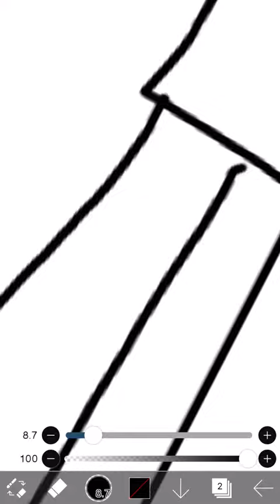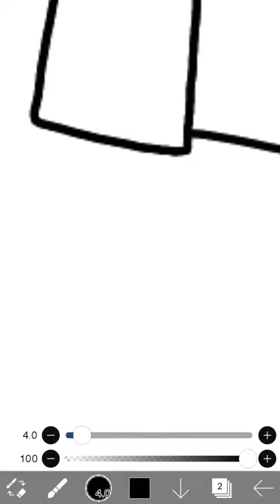Sorry for not posting٫ heres a kyle speedpaint ^w^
The app I use is Ibis Paint X